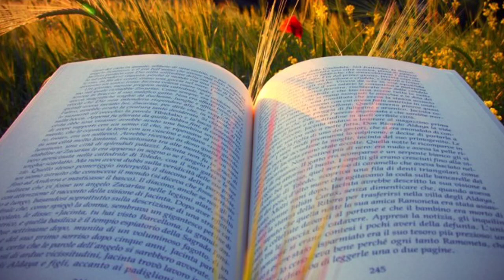Oração do Dia | Receba Sua Benção | Maná do Céu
Uma palavra pra Edificar sua vida
Pastor Jefferson Alves

Tiktok Jefferson Alves Oficial

E tudo o que pedirem em oração, se crerem, vocês receberão".
Mateus 21:22